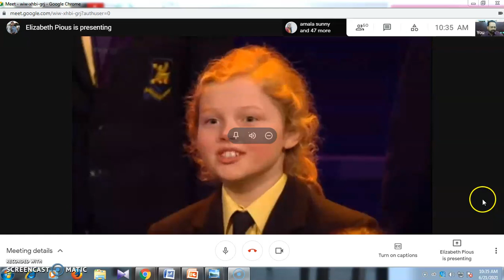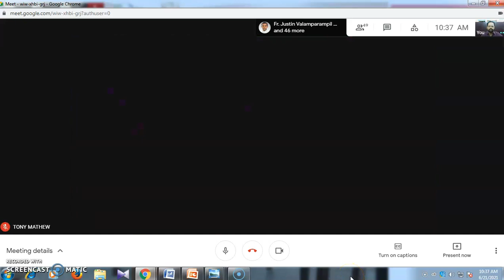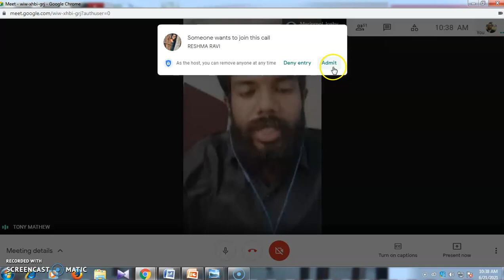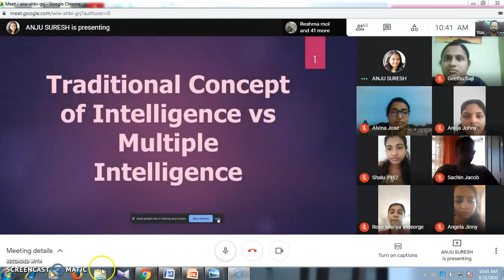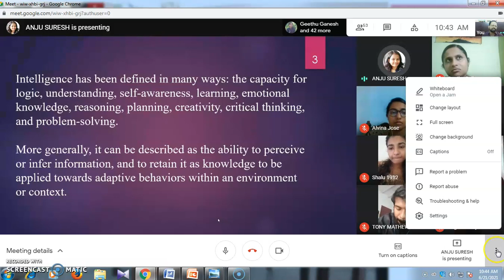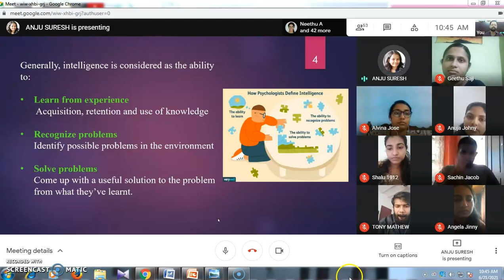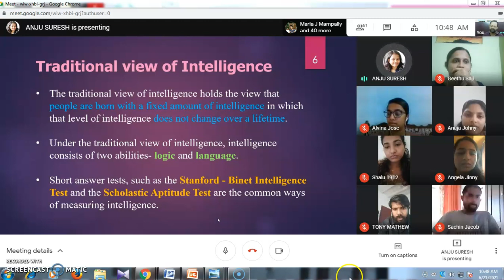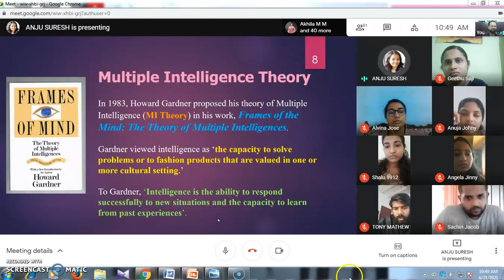Multiple Intelligence Part 1 English Batch 2020 2022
English Student Anju Suresh explaining the concept of the following in comparison with the traditional notion of Intelligence.
Naturalist (nature smart)
Musical (sound smart)
Logical-mathematical (number/reasoning smart)
Existential (life smart)
Interpersonal (people smart)
Bodily-kinesthetic (body smart)
Linguistic (word smart)
Intra-personal (self smart)
The Seminar on Multiple Intelligences was a student initiative under the able leadership of the Leader Mr. Tony.